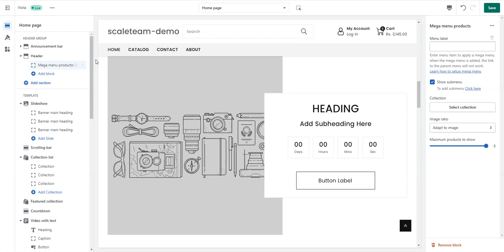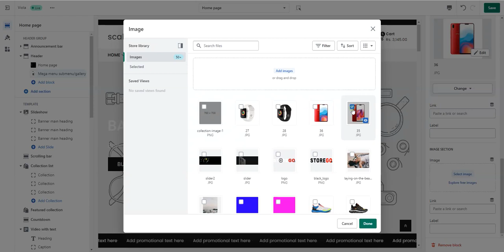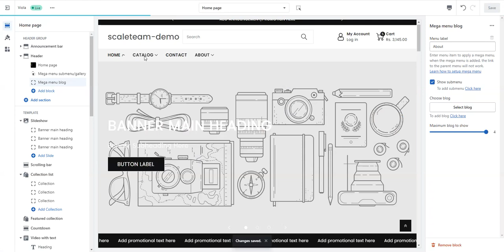How to customize Viola shopify mega menu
Shopify Viola Theme